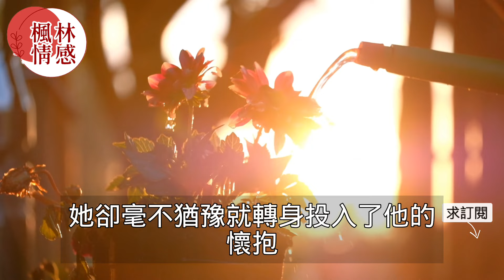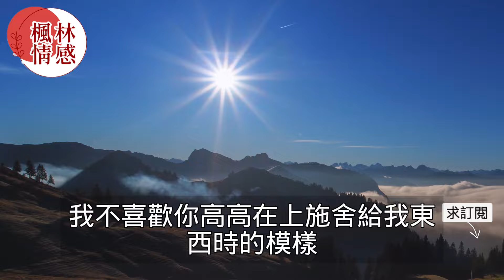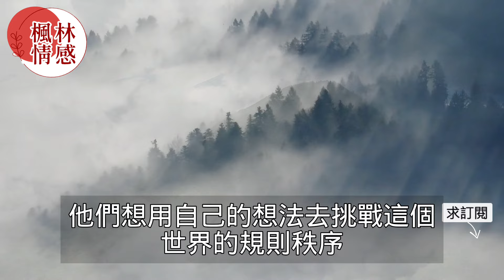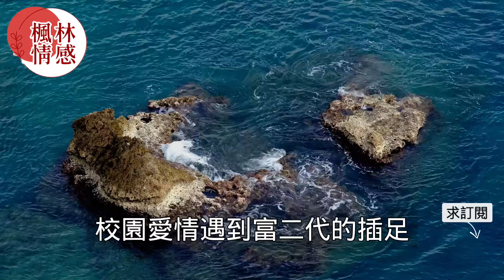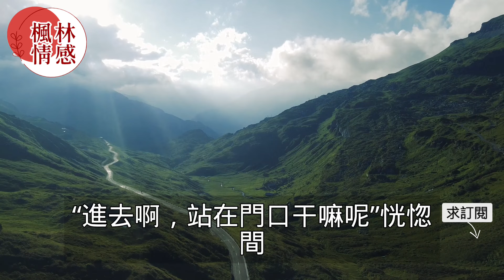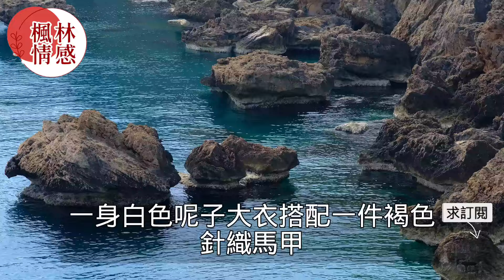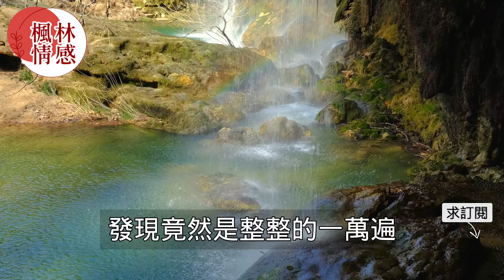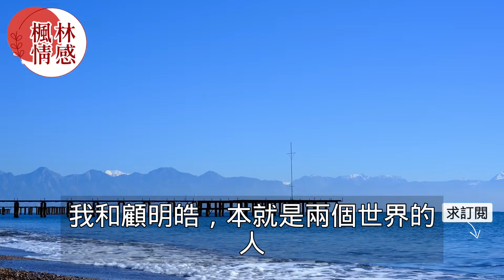苦苦追求四年的女友一直和男人保持曖昧關係，得知初戀回來後立刻拋下男人和他熱吻相擁，男人當場崩潰不已！真實故事 ｜都市男女｜情感｜男閨蜜｜妻子出軌｜楓林情感